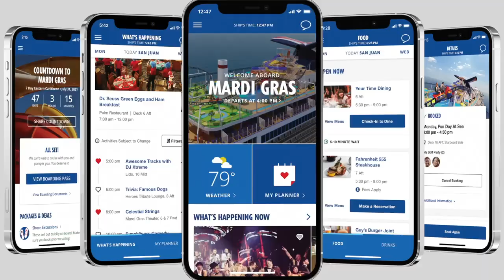Cruise News Today — June 29, 2021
Cruise News for Tuesday, June 29, 2021

Carnival Cruise Line has announced major additions to its HUB smartphone app. Royal Caribbean has announced which venues will be off-limits to unvaccinated cruisers on Freedom of the Seas in July. MSC Grandiosa sailed from Barcelona this past weekend, marking the reopening of the port to international cruise travel.

00:00 Intro
00:11 Carnival Cruise Line Updates HUB App
00:40 Off-Limits Venues to Unvaccinated Pax on Freedom of the Seas Revealed
01:10 MSC Grandiosa Sails From Barcelona, Spain
01:35 Stock report

Connect with Cruise Radio online!

Cruise News Today with Doug Parker delivers daily newscasts, breaking news updates, in-depth analysis and coverage of the cruise industry, engaging stories, video coverage, and original journalism that goes behind the headlines. You'll also find behind the scenes videos and cruise ship and port tours. CNT is a production of Cruise Radio.